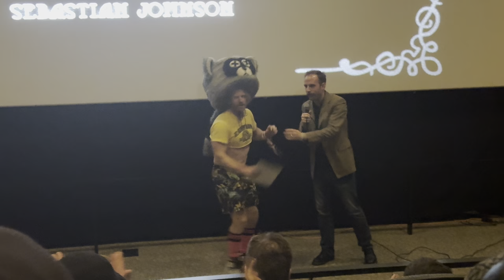Hundreds of Beavers - Full Kan-Kan Cinema Q&A